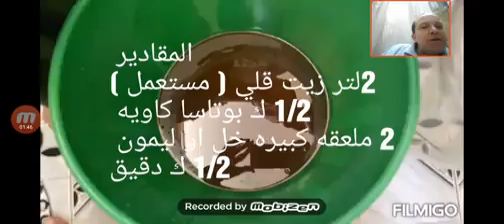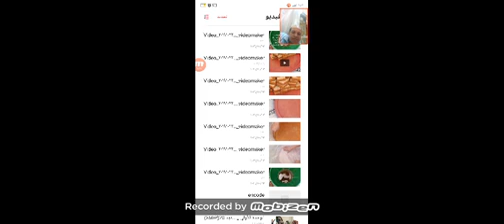كيفية عمل| الصابون | من الزيت المستعمل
كيفية عمل الصابون الصلب من الزيت المستعمل على البارد
طريقة سهلة وموفره وغير مكلفة . ولن ترمى الزيت القديم بعد اليوم واصنع منه الصابون على البارد دون الحاجة إلى التسخين او إلى حمام مائي وأيضا فى المنزل وبأقل الإمكانيات ممكن تعمله مشروع يغير حياتك
من 2 لتر زيت مستعمل عملت 40
حصري لقناة new castle channel
فيديوهات خاصه بالقناة